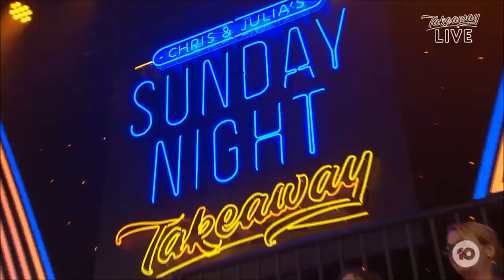Hanson on that Channel 10 show